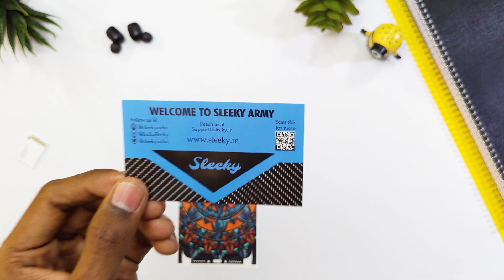Poco F1 Mighty Owl Skin | Sleeky India | ₹299 | Review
If you are searching for a good skin for your Poco F1, this video is for you.

Hi guys, in this video I am going to share you my experience with Sleeky India's Mighty Owl Skin for my Xiaomi Poco F1, it will cost you around ₹299. Check out this full video to know more.
You guys showed tremendous love for me and for my content for the last 3 years.
I love to share this kind of stuffs to you guys :)